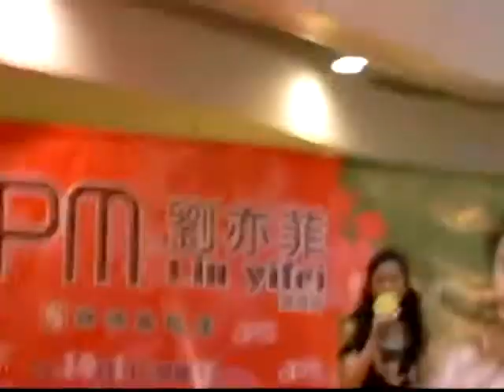劉亦菲[2006.10.01]香港APM簽唱會(仙居版)(5)